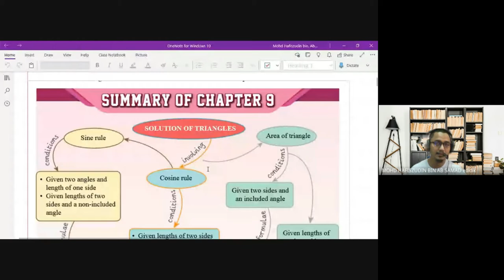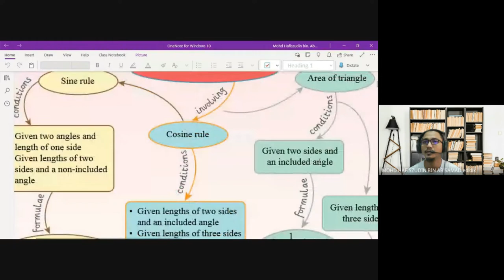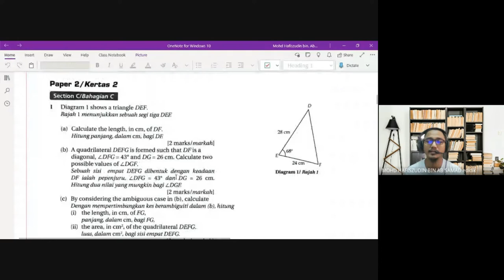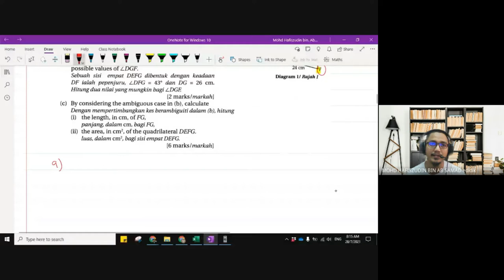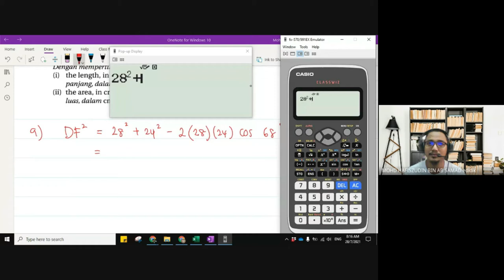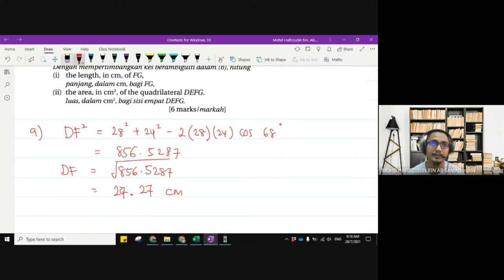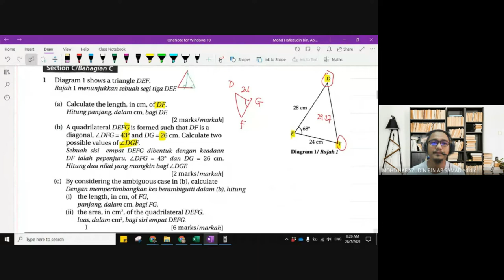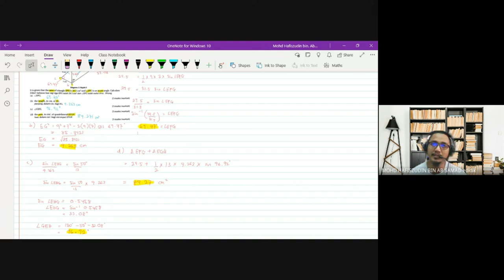PDPR Form 4 | Revision AddMaths | Solution of Triangles | Part 1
Video PDPR bersama pelajar 404. Revision untuk topik Solution of Triangles.